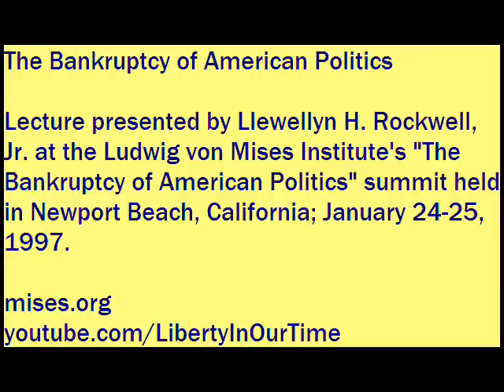The Bankruptcy of American Politics | Llewellyn H. Rockwell, Jr.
Lecture presented by Llewellyn H. Rockwell, Jr. at the Ludwig von Mises Institute event "The Bankruptcy of American Politics," held in Newport Beach, California; January 24-25, 1997.